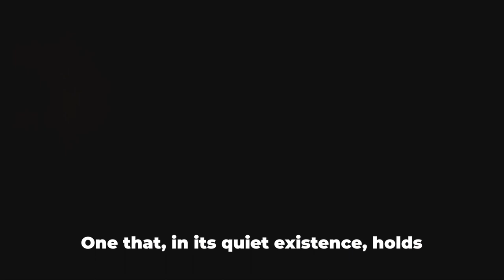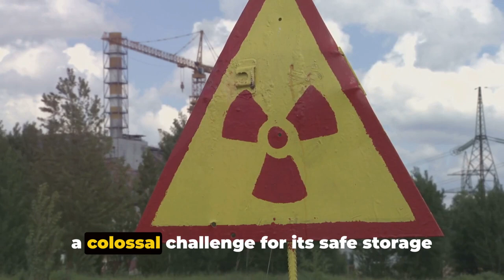The Most Dangerous Object On Earth!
In this fascinating video, we delve into the world of science and expert opinions to unveil the most dangerous object on Earth. Through in-depth research, we uncover the truth behind this object and why it holds such a significant threat. Join us as we explore the science behind it and the potential risks it poses to our world.

Prepare to have your perceptions challenged as we uncover the startling truth about the most dangerous object on Earth in our latest video, "Unveiling the Most Dangerous Object on Earth - You Won't Believe What It Is!" While we often think of danger in terms of natural disasters or weapons of mass destruction, the reality may surprise you.

In this eye-opening exploration, we'll delve into the hidden dangers lurking in our midst and reveal the surprising object that poses the greatest threat to humanity. From its seemingly innocuous appearance to its devastating impact, this object holds the power to wreak havoc on a global scale.

Each revelation will leave you questioning your assumptions about what constitutes danger and reevaluating the risks we face in our daily lives. As we peel back the layers of deception and misinformation, you'll come face to face with the stark reality of the most dangerous object on Earth and the urgent need to address its presence and proliferation.

But beyond the shock factor, this video also serves as a wake-up call to the challenges we face as a global community in confronting and mitigating the threats posed by this object. From environmental degradation to technological advancements gone awry, the dangers we face are manifold and require bold action and collective effort to address.

As you watch this compelling exploration unfold, you'll be confronted with uncomfortable truths and sobering realities about the state of our planet and the precariousness of our existence. But amidst the darkness, there's also hope, as we uncover opportunities for positive change and meaningful action to safeguard our future.

So, if you're ready to challenge your assumptions and confront the harsh realities of the world we live in, join us on this thought-provoking journey to uncover the most dangerous object on Earth. But be prepared, the revelations you're about to witness may forever change the way you see the world around you.

Don't forget to explore the other thought-provoking videos on our channel for more insights into the pressing issues facing our planet and our species!

OUTLINE:

00:00:00 The Enigma of the Most Dangerous Object
00:00:29 Unveiling the Most Dangerous Object
00:01:26 The Threat of Nuclear Waste